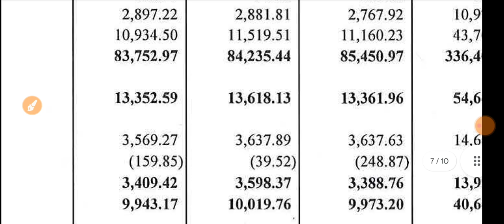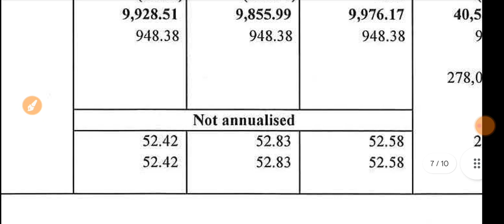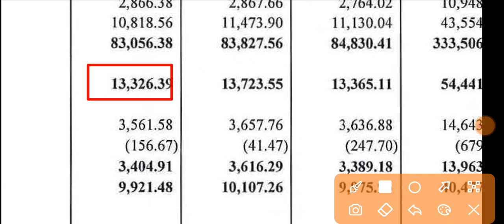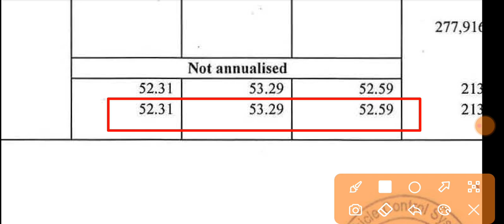ZF Commercial Vehicle Q1 Results 🔴 ZF Commercial Vehicle Result 🔴 ZF Commercial Vehicle Share Price